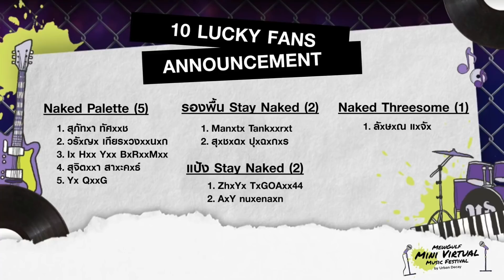มิวกลัฟ เลือก 10 หมายเลขผู้โชคดี Lucky Fans ร่วมงาน MewGulf Mini Music Festival By Urban Decay